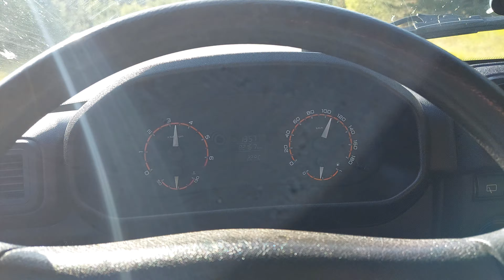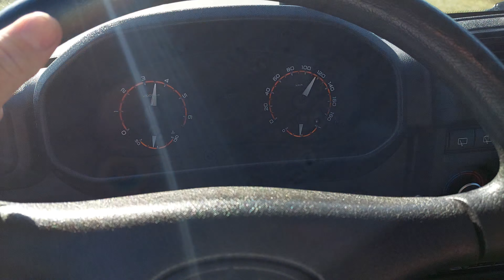Нива Легенд, острая нехватка 6-ой передачи в МКПП при движении по трассе! Отвечаю на вопросы!